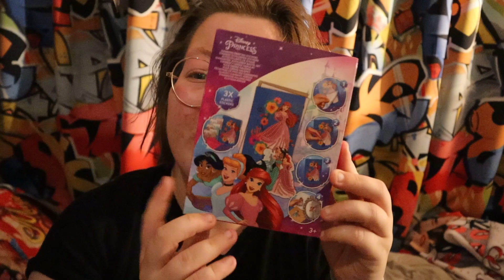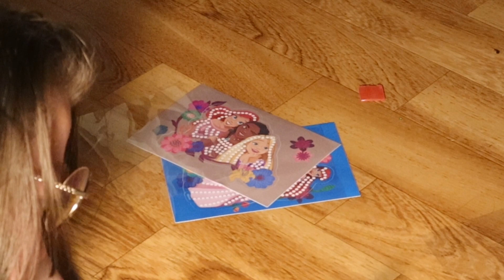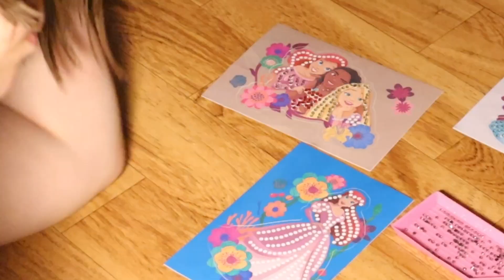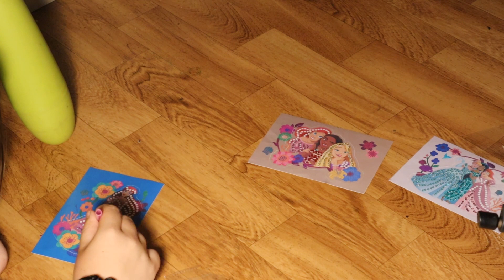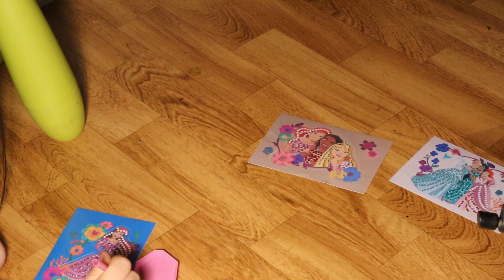IK MAAKTE NOG MEER DISNEY PRINCESS STICKERS...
° sub count °
1649

° about me°

FAQ :

When do you upload? Every Monday, Wednesday and Friday, mostly at 11:00.